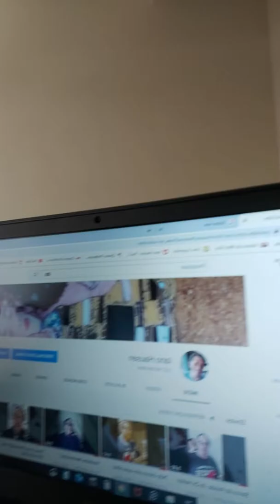Preciso, urgentemente, de Haters aqui no meu Canal do YouTube!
Galera, entrem,  se inscrevam, deem Likes, ou Deslikes, mas o que eu estou precisando mesmo, agora, é de Deslikes, para eu me sentir importante!